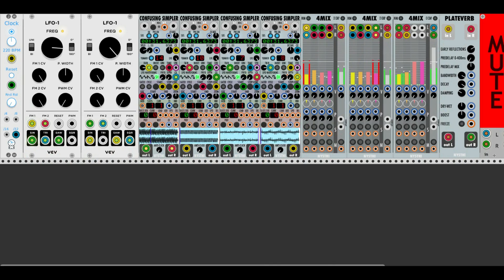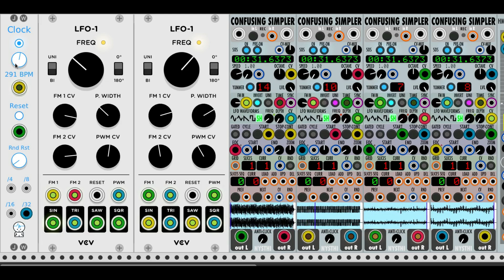vcv rack wiggle 48 - Drum loop destruction with lfo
In this wiggle I take four samples put each into a confusing simpler, then hook them up to a lfo that is in turn being influenced by another lfo. The result is the samples now sound completely different. One of the tricks you can see here is each simpler is triggering other simplers on the EOC.